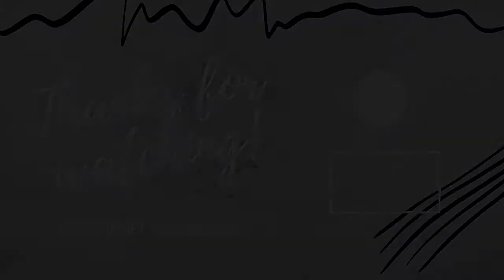Hungarian Tart Recipe// Hungarian Tart Cups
Lets bake this yummy Hungarian tart!
It is very simple and easy to make.
If you're bored sitting at home during quarantine, give this recipe a shot!

If you do make this delicious chocolate cake, be sure to take pictures and send them to me on Instagram,  I'd love to see it!

Hungarian Tart:

250 Grams Butter
4 Tblsp castor sugar
4 Tblsp oil
2 Beaten egg
2 Tsp vanilla
4 Tsp baking powder
4 Cups flour
4 heaped Tblsp Jam for spreading

Beat the Butter and Castor sugar together until creamy.Add in the oil and
vanilla and beat till incorporated. Next add in your beaten egg and mix again.Then add in your baking powder and flour to form a dough.Cut the dough into 3 pieces. Make balls with 2/3 of your dough and then press down with your mould.Next add in your Jam.Then grate your last third of dough and add on to your pressed dough. Bake it at 180 C for 25-30 minutes.Once its baked give it plenty of time to cool and dust it with icing sugar.